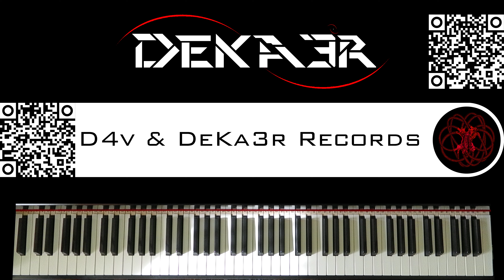🔴 IRL - ESTUDIOS PROFUNDOS DE PIANO - FA SOSTENIDO MENOR ARMÓNICO - ESCALAS en OCTAVAS - 134